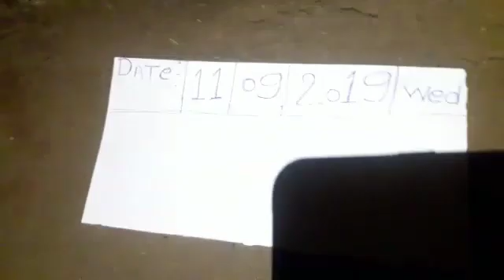Nagmani original available real